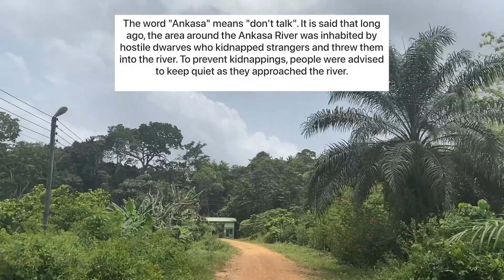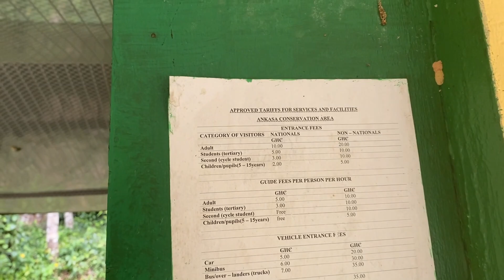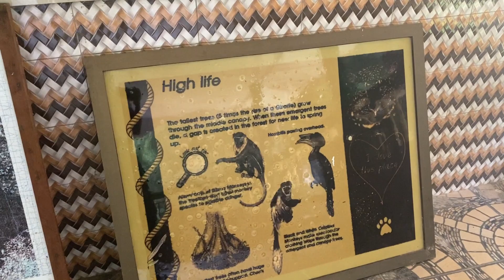Ghana’s Largest Ever Green Wildlife Rain forest - Ankasa Forest Ghana - The Western Experience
Today’s video highlights my visit to the Ankasa Rain Forest in the western region of Ghana. Let’s have a look at what this place has for us. Enjoy the video

Birds Video Credit by Sam Birdie